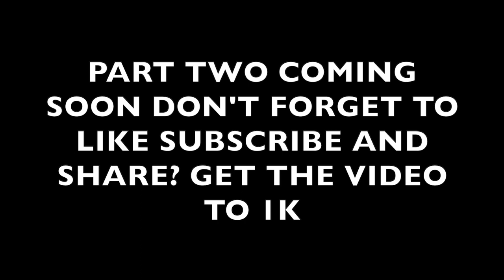Q & A (BLACK EDITION)🧑🏾‍🦱🖤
HEY DOUBLE D ACE GANG I'M BACK WITH ANOTHER BANGER VIDEO!!! I HOPE YOU ENJOY THE VIDEO AND ALSO LEARN NEW THINGS BECAUSE IT WAS A DEEP TALK? IF YA'LL WANT MORE COMMENT.